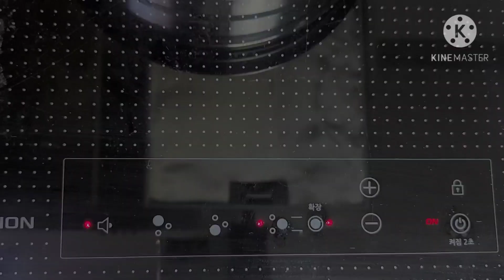sub) 당도있고 부드럽게 고구마 삶는방법!!/고구마 삶는 찐방법!!/how to boil sweet potato/미니멀라이프/미니멀라이프별맘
안녕하세요. 오늘은 당도있고 부드럽게 고구마 삶는방법에 대해서 알려드립니다!!

(소정의 수수료를 대가로 받을수 있습니다)